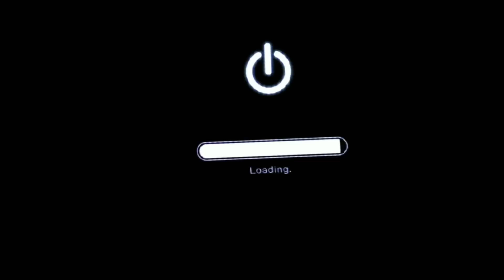ASMR Kidnapped by Living Doll [Possessive] [Creepy] [Halloweek] [M4A]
Welcome to day two of halloweek, investigating another abandoned house as an agent of the very secure 'Centre'

Artwork and Intro by CannedFlowers, I could never do this without you!

I'd love some artwork!